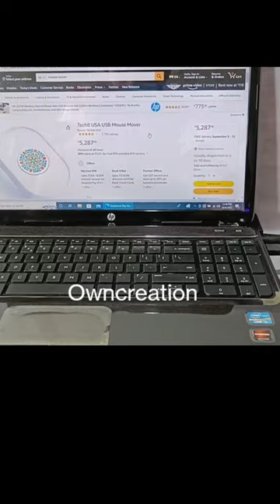DIY Mouse Mover